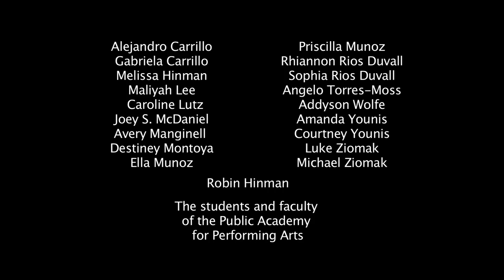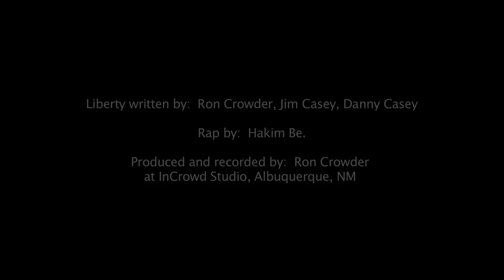Ron Crowder-LIBERTY ft Hakim Be. (Official Music Video)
LIBERTY--winner of the Best Song Award at the 2018 New Mexico Music Awards

Written by:  Ron Crowder, Jim Casey, Danny Casey
Rap by:  Hakim Be.
Recorded and Produced by:  Ron Crowder at InCrowd Studio, Albuquerque, NM

Video Produced by:  Craig Vencill/Catwalk Films, Ron Crowder/InCrowd Productions
Directed by Craig Vencill